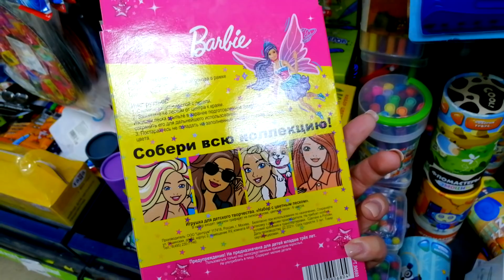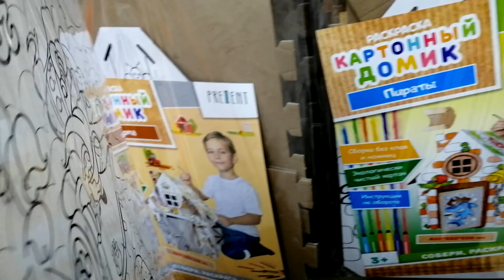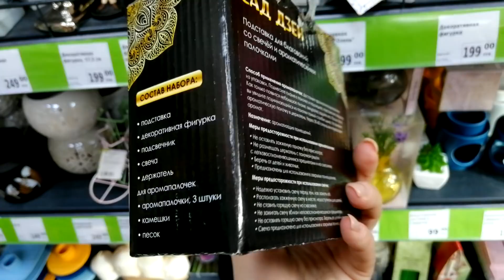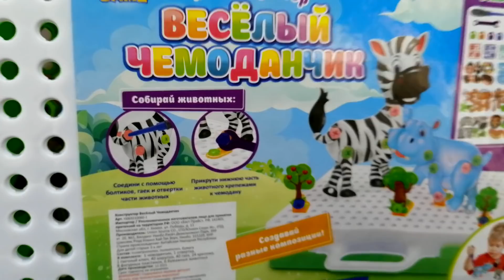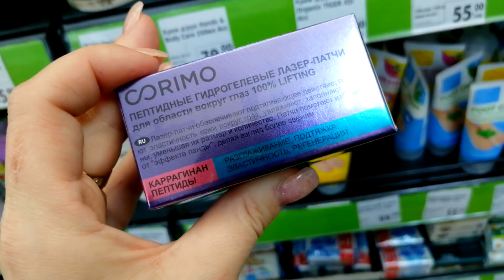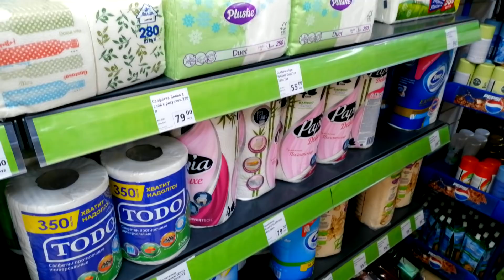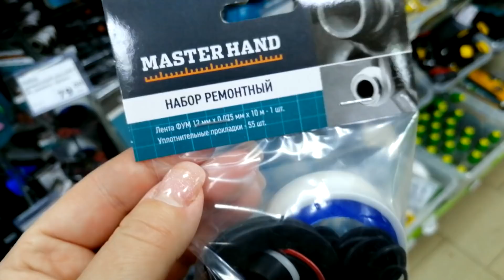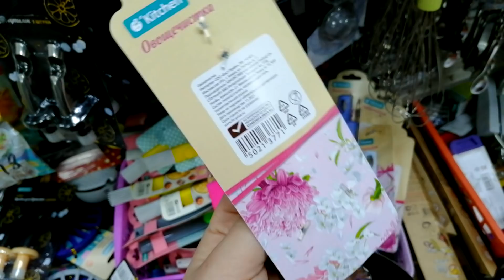ФИКС ПРАЙС 💥 НОВИНКИ РАДУЮТ▶️ НЕ КУПИМ ХОТЬ ПОСМОТРИМ